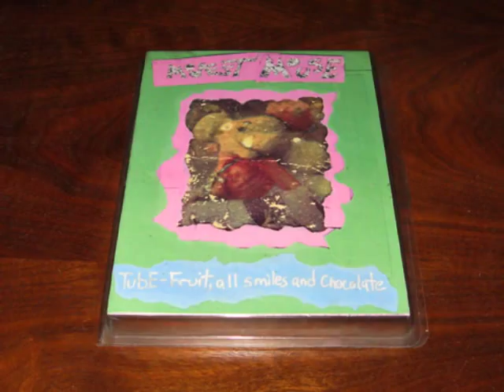Modest Mouse - Bulldozers On High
Track 21 from the "Tube-Fruit, all smiles and chocolate" demo. Cassette only release from 1993, only 100 copies were made.